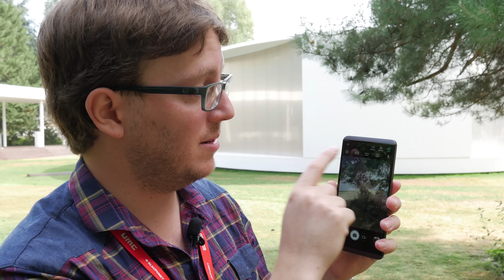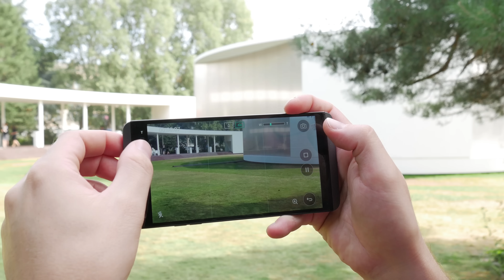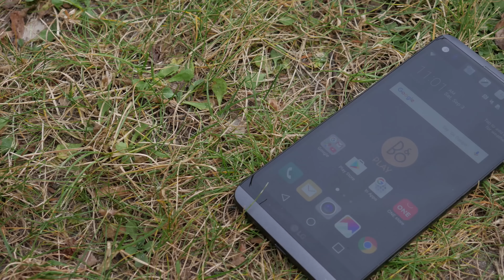LG V20 - הצצה ראשונה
LG חושפת את פאבלט הדגל החדש שלה ואיתו מעט מאוד חידושים, אך שיפור בולט בביצועים ובעיצוב המכשיר. Wisebuy הוזמן על ידי LG להצצה מוקדמת למכשיר החדש כבר בתערוכת IFA שנערכה בברלין בשבוע שעבר.